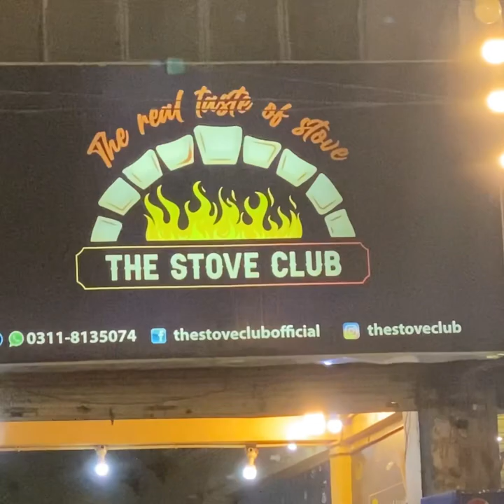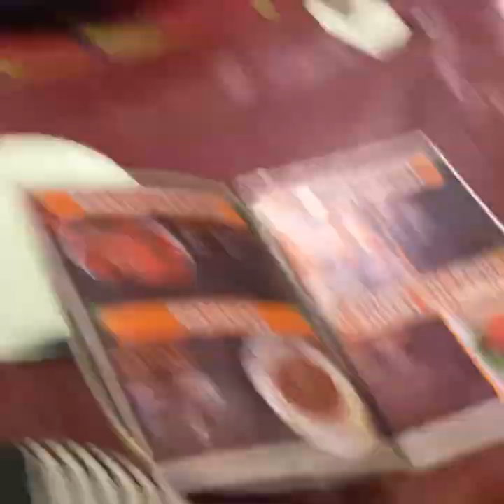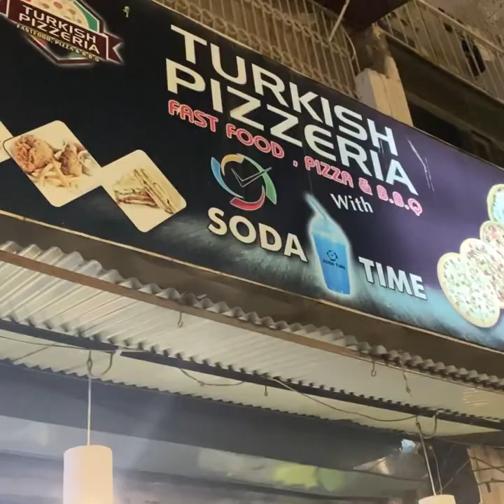The Stove Club | Karachi ki Best Reshmi Paneer Handi | MUST TRY | lazeez khane ka luft uthae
Order Karo Whatsapp Se : 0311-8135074
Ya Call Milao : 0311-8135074